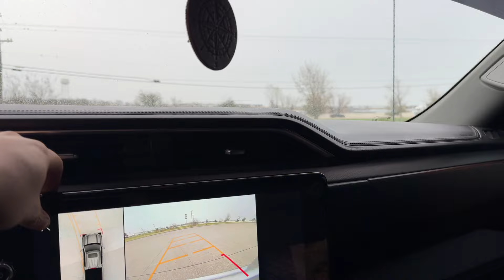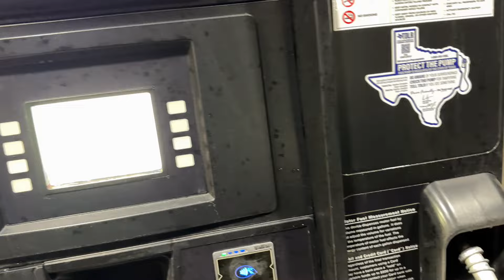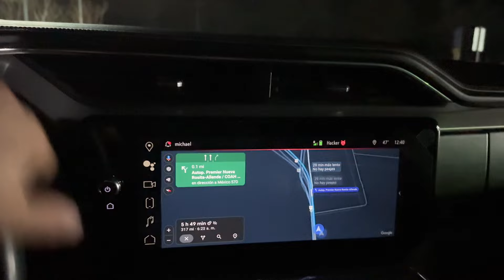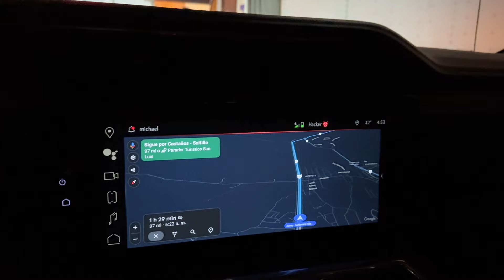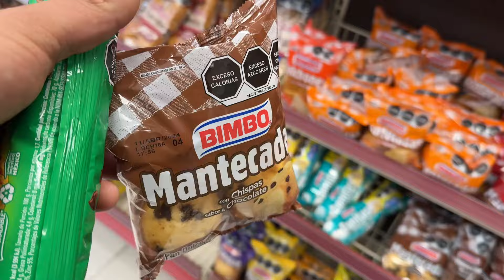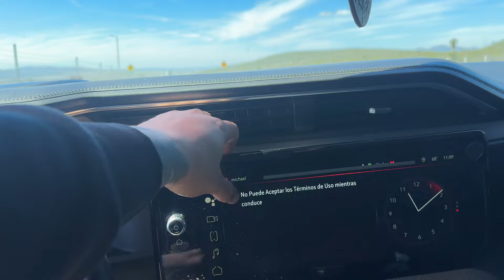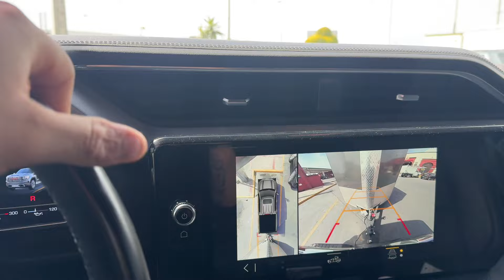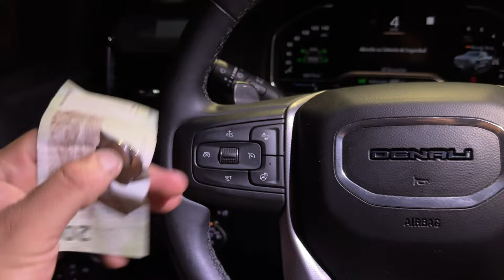ASÍ FUE MI VIAJE A MÉXICO MÁS DE 30 HORAS MANEJANDO / MICHEL VLOGS..